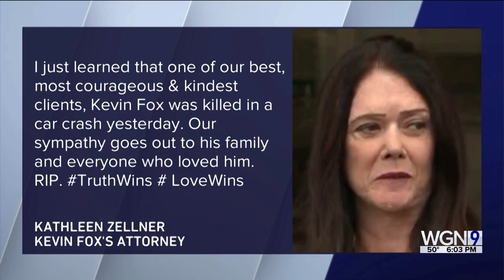Kevin Fox, wrongly charged in daughter’s 2004 death, dies in crash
Dana Rebik reports on the death of a man who was wrongly charged in the death of his 3-year-old daughter.